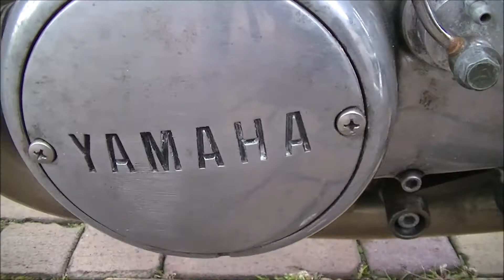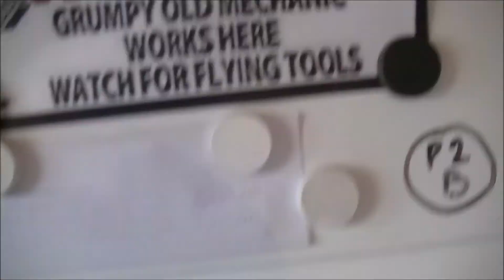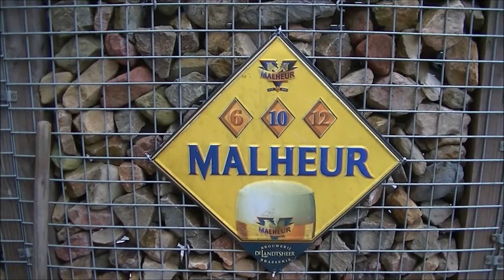Ijsselmeerrit 13-8- 2016